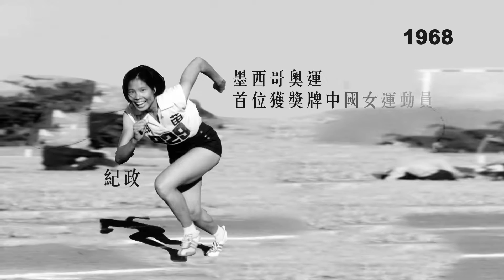中國歷史文化周2016 啟動禮短片